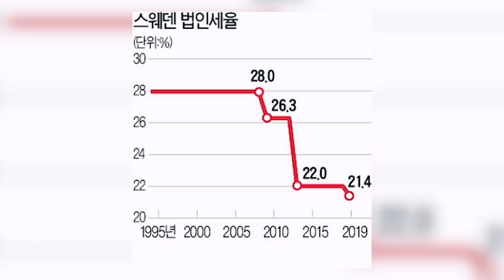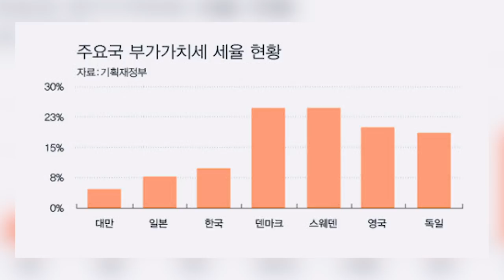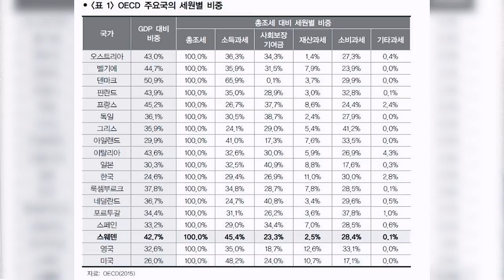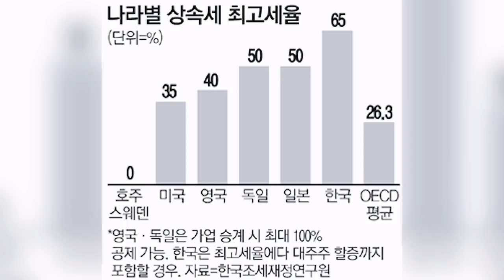세금왕국 스웨덴은 상속세가 없다? [지구본 연구소 시즌2 - EP23]